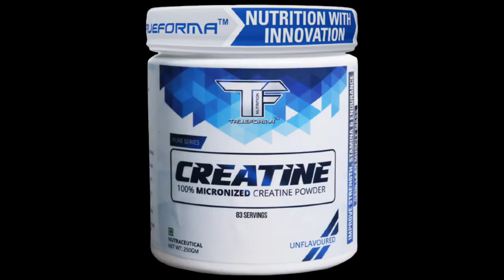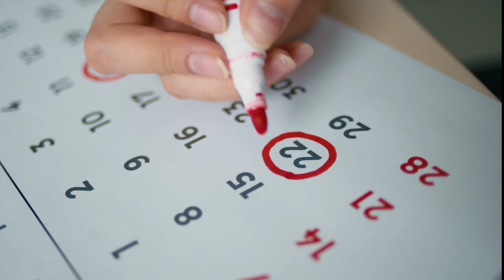kya creatine ko daily use karna chahiye!! daily creatine dose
kya creatine ko daily use karna chahiye
Daily creatine dose
Daily creatine benifit
5 mg creatine daily
3 g creatine daily
kya creatine ko daily khana chahiye
Creatine ko kitne time Tak Lena chahiye
1 din me kitna creatine kha sakte hai
Creatine supplements
Daily creatine
Creatine daily
Creatine power
Creatine supplements
Creatine